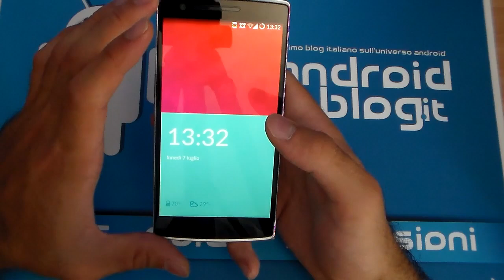Unboxing One Plus One italiano by AndroidBlog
Ecco cosa contiene la confezione del FlagShip Killer di One Plus One.